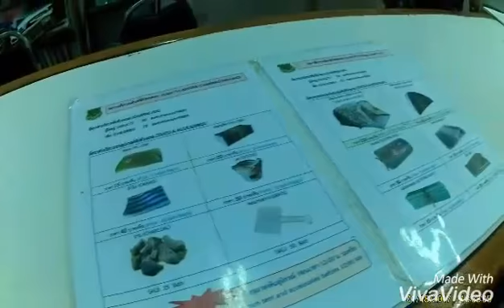เขาใหญ่(18-20 ม.ค.60)กับGD110HU 4